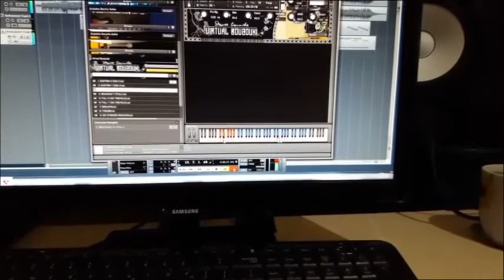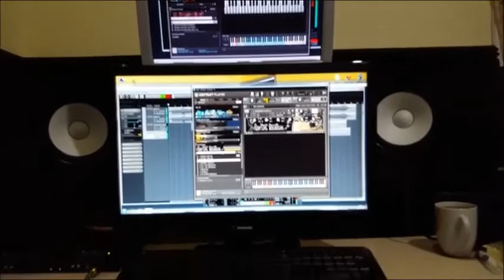KARSILAMAS STYLE.(music room mortis).